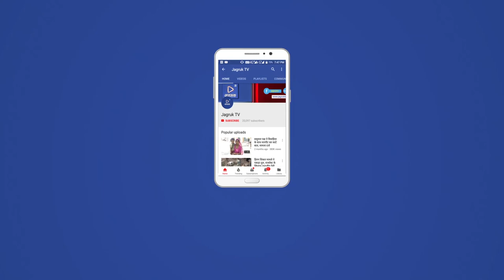JAGRUK TV : सुमेरपुर | किसान सम्मेलन का आयोजन ।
पुर्व प्रधान हरिशंकर मेवाडा के नेतृत्व में किसान सम्मेलन का आयोजन खारा कानपुरा रोड पर सैकड़ों किसानों की मौजूदगी में किसान सम्मेलन आयोजित किया गया ।